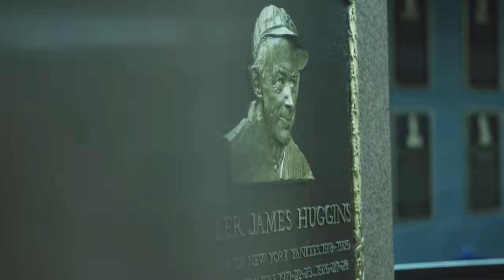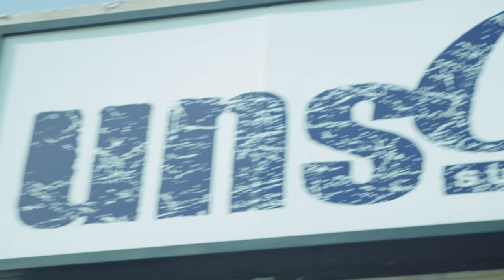New Era Presents: Balaram Stack, "State of Mind" | New Era Cap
Home is where you hang your cap and for professional surfer Balaram Stack that's always been New York. His ethics and approach to surfing link back to his upbringing in the cold, fickle waves of Long Beach. These days Balaram spends more time on planes and remote foreign beaches then in NY, but he’ll always be a New Yorker and when the waves are good at home he always finds his way back.